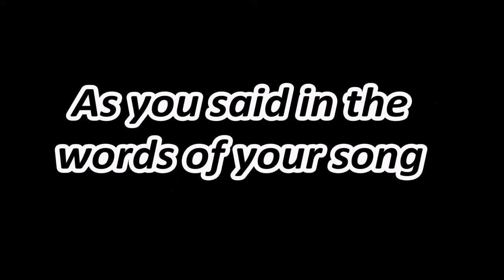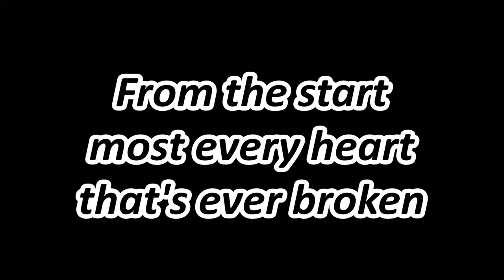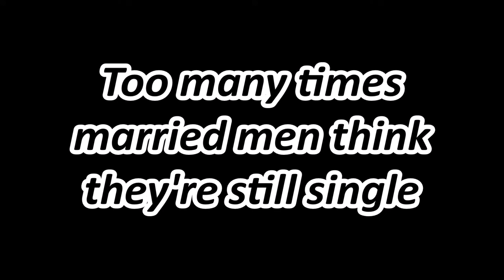Kitty Wells - It Wasn't God Who Made Honky Tonk Angels (Lyrics on screen)